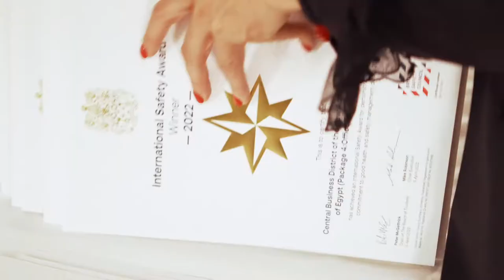International Safety Awards Gala Dinner 2022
The British Safety Council International Safety Awards recognise organisations that have demonstrated commitment to occupational health, safety and wellbeing, regardless of their size or the sector they operate within.